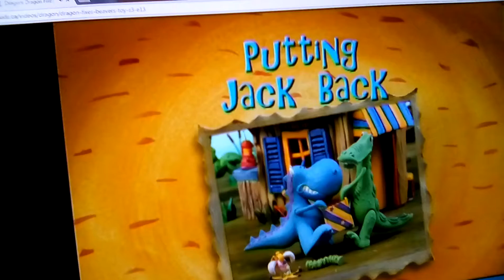June 7, 2017